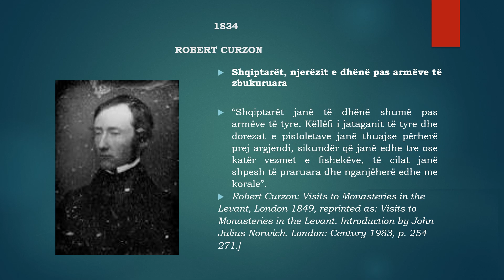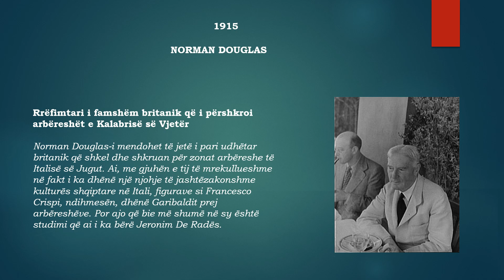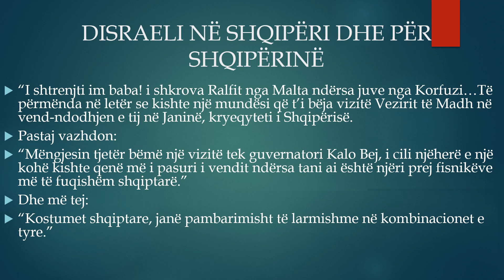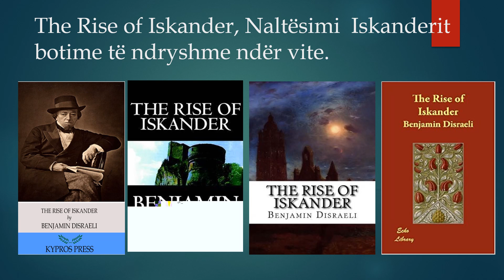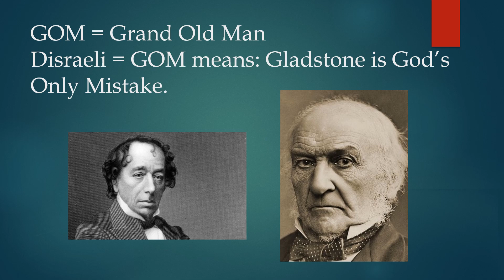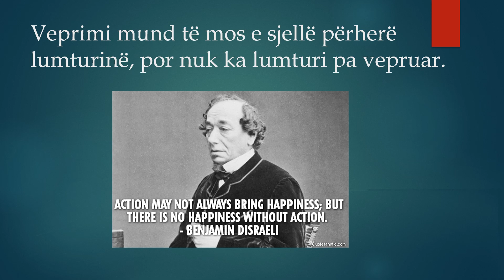BRITISH AUTHORS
Nje kolazh i emrave me te njohur britanike qe kane vizituar dhe dashur Shqiperine